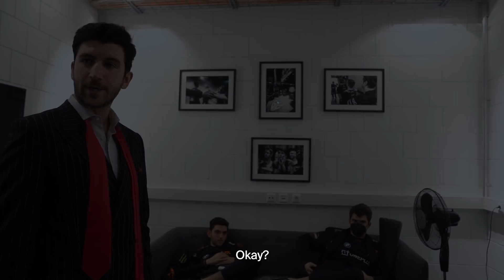Best BTS Moments | Fnatic LEC Spring 2021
Some of the funniest moments captured behind-the-scenes during our 2021 LEC Spring Split campaign!